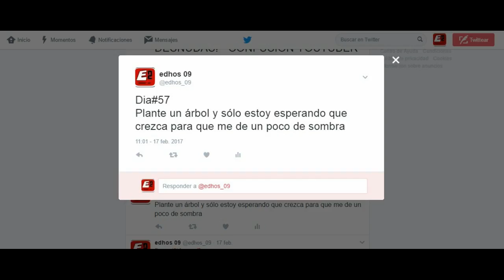Solo nuestro amor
Solo nuestro amor es una  de declaración de amor hacia esa persona que quieres que este contigo hasta final, solo quieres un beso de esos que te llegan a los huesos para confirmar si podrán estar juntos.